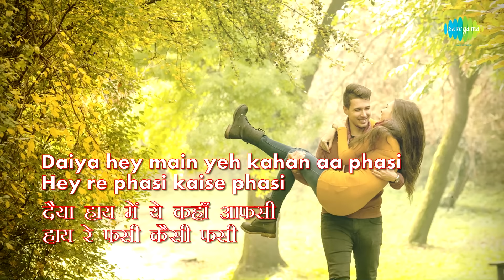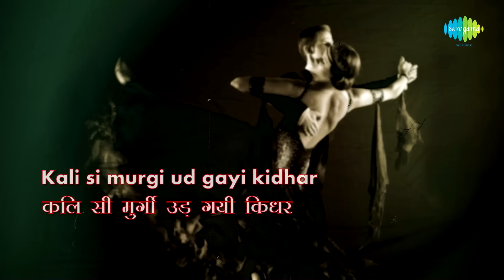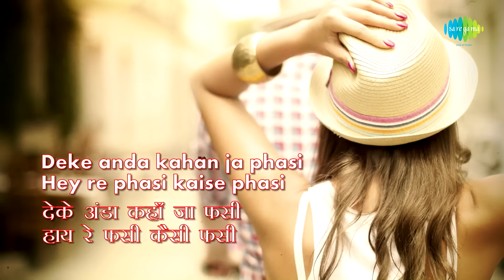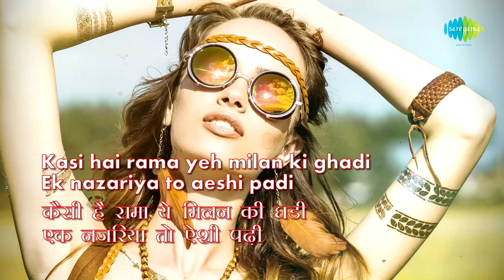Daiya Yeh Main Kahan with lyrics | दइया यह में कहा गाने के बोल | Caravan | Asha Parekh, Jeetendra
Enjoy the most popular song Daiya Yeh Main Kahan Aa Phasi in Hindi & English lyrics Sung by Asha Bhosle from the movie Caravan

Song: Daiya Yeh Main Kahan Aa Phasi
Film: Caravan
Artist: Asha Bhosle
Music director: R.D Burman
Lyricist: Majrooh Sultanpuri
Filmstar: Asha Parekh, Jeetendra, Aruna Irani, Krishan Mehta, Ravindra Kapoor